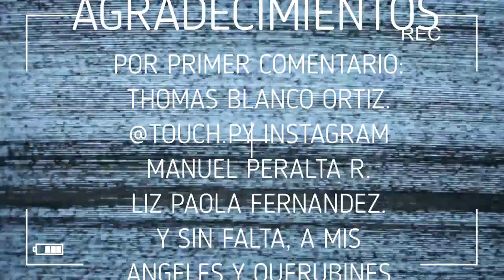Vicente JAKARE Saenger 🐊🐊 - (LO DESAFíO! )😱😱 a que se convierta en YOUTUBER 😎😎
MAS INFO EN MI TIKTOK.

FAMPAGEFACEBOOK.

MESSENGER DIRECTO.

PARA LOS INTERESADOS EN SISTEMA TDC PARAGUAY.
AQUÍ LES DEJO LOS LINKS.

SISTEMA TDC EN PARAGUAY.
SISTEMA TDC EN LATINOAMERICA.
SISTEMA TDC EN EL MUNDO.